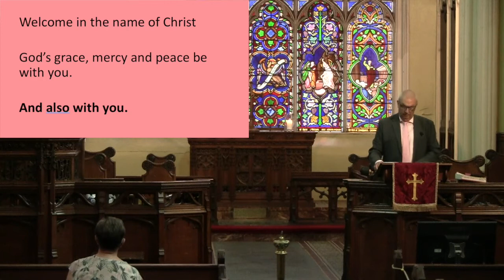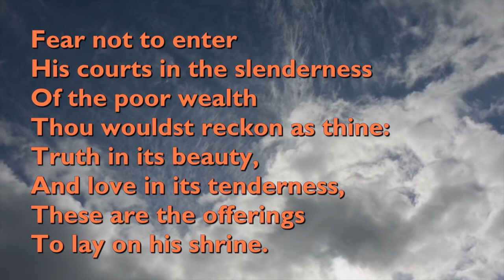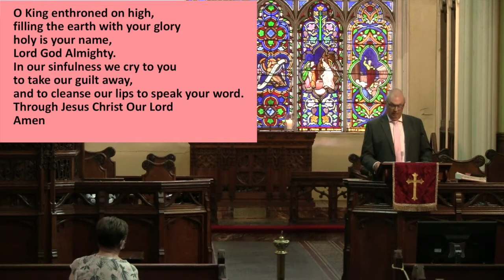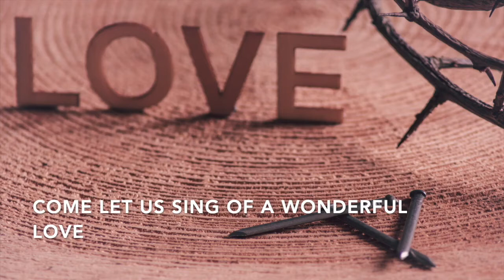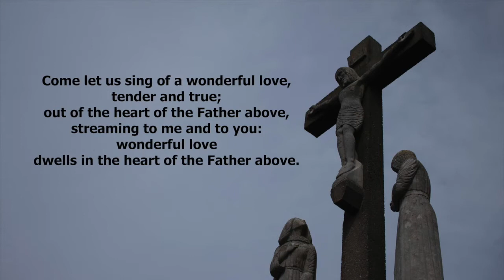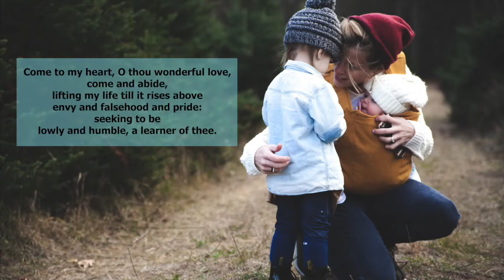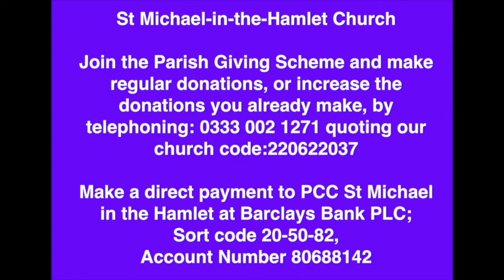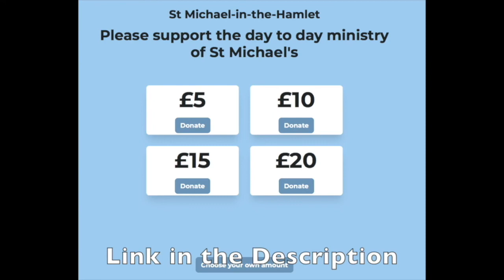Morning Worship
St Michaels Recorded Service

Stepping up to the plate
St Michael-in-the-Hamlet Church
Join the Parish Giving Scheme and make regular donations, or increase the donations you already make, by telephoning: 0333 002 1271 quoting our church code:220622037
Make a direct payment to PCC St Michael in the Hamlet at Barclays Bank PLC;
Sort code 20-50-82, Account Number 80688142